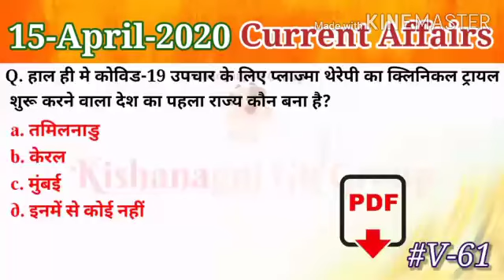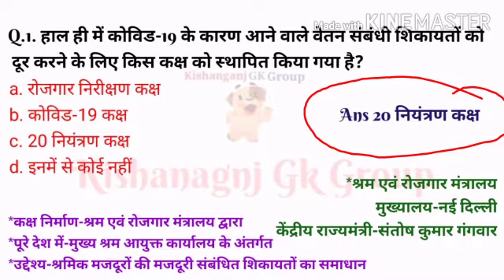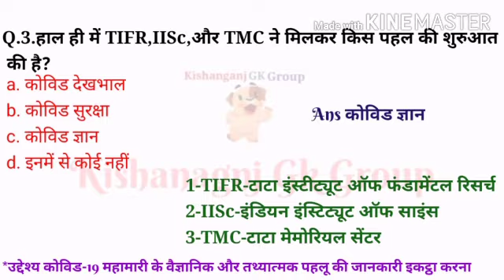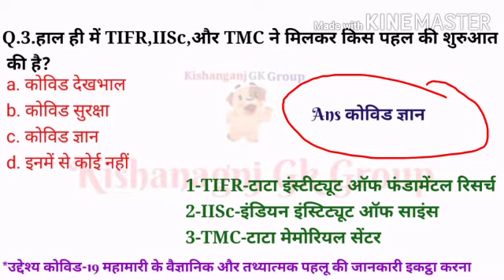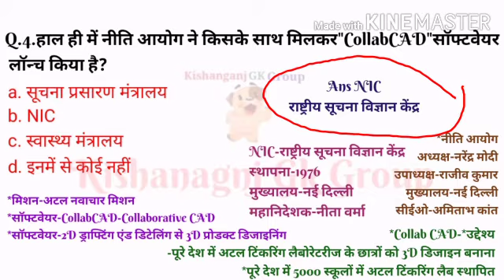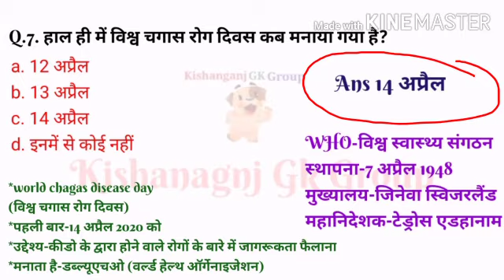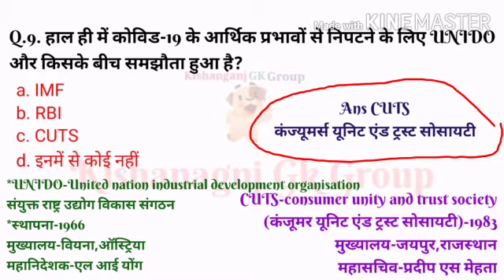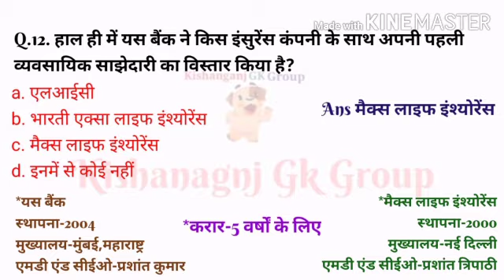V-61| Current Affairs in Hindi | kishanagnj GK group | SarakariExam | Exam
Date -13/April/2020
Current affairs in Hindi
Published by kishanagnj GK group